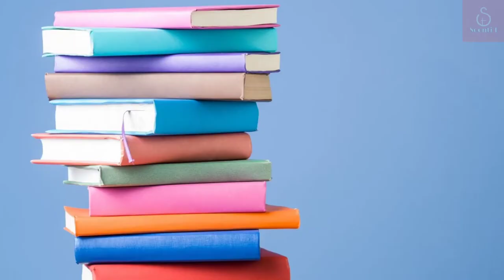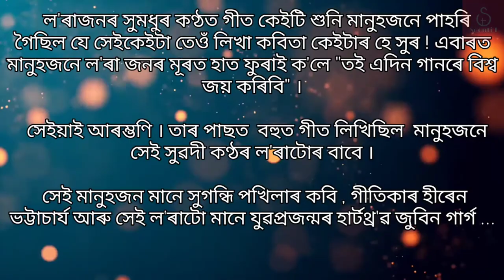জুবিন গাৰ্গক হীৰুদাই কি কৈছিল- Story of Zubeen Garg and Hiren Bhattacharya- Story Ep- 1 | SoontiT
This is the episode 1 of Stories

Soonti
Priyam Boruah
Assamese facts